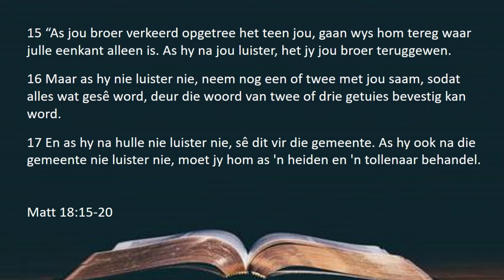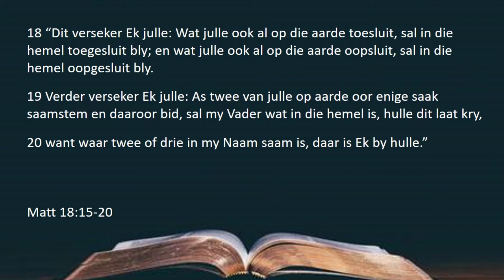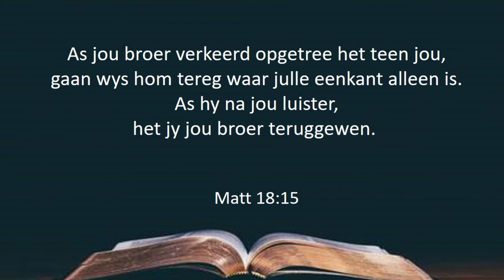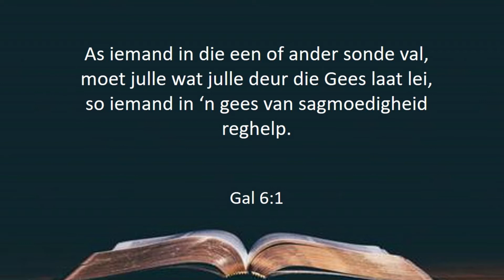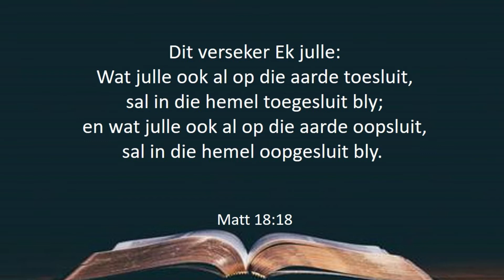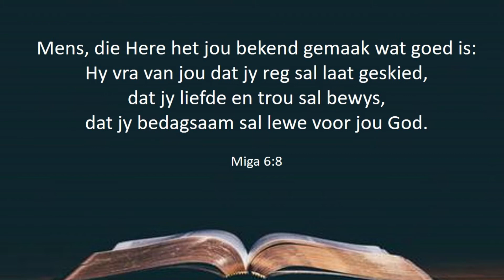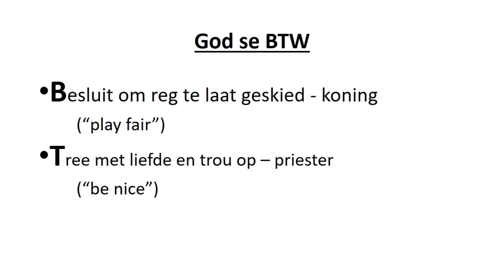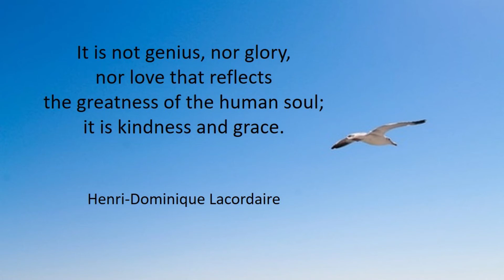Preek 6 September 2020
Verhoudings is verskriklik belangrik